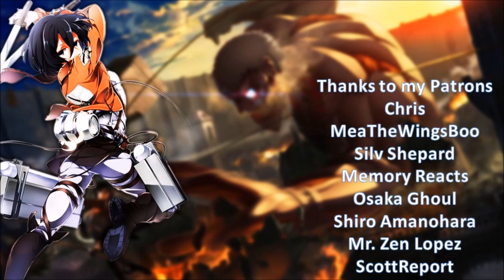Junji Ito Collection 伊藤潤二「コレクション」 Episode 12 & Series Review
Junji Ito Collection 伊藤潤二「コレクション」 Episode 12 wraps up the collection series on two rather good stories that I think were solid overall. I was going to use a different image for the thumbnail but thought it might be a bit of a spoiler so ignore what I said about the thumbnail in the review lol. Overall though, Junji Ito Collection 伊藤潤二「コレクション」 was an okay ride and that isn't a bad thing for a horror based anime.